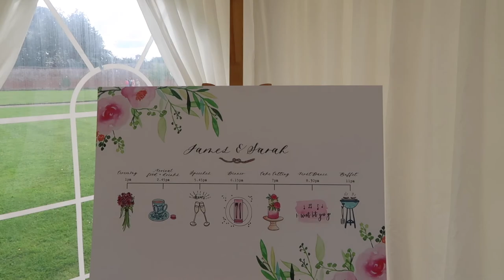Photographer Wedding Day Vlog in Northern Ireland - Sarah & James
A real wedding day vlog from Steven Neeson Photography based in Northern Ireland. Wedding day took place at Drenagh Estate in Limivady, Northern Ireland.

Lighting equipment used - Phottix Indra 500 with Easy up umbrella Octabox, Phottix Odin ii transmitter.  Mitros + Speedlights.

Canon 5 D Mk 4, canon 5D MK 3, Canon 24-70L 2.8 ii, Sigma 35mm 1.4 ART, Canon 100mm 2.8 Macro, Canon 17-40 L, Canon 85mm 1.8.